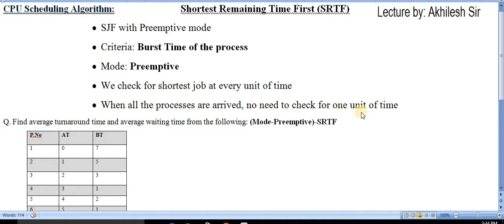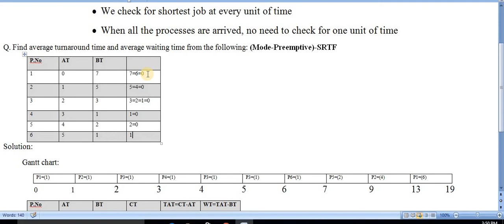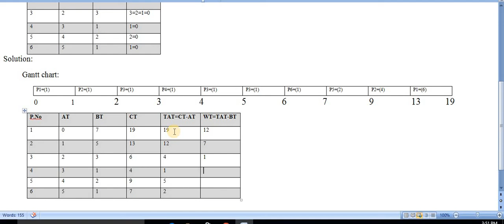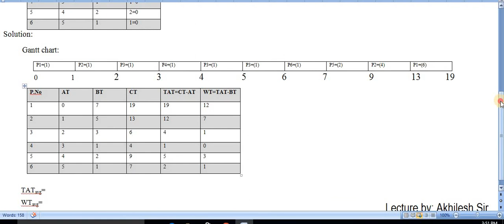13 SRTF with Example || Akhilesh Sir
Operating System || CPU Scheduling Algorithm || SRTF || Example